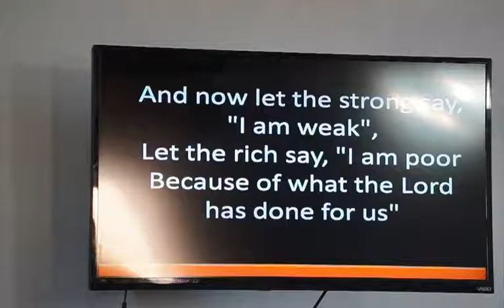Southeast Service 11-28-2021 Luke 21.25-36 (1st Sunday of Advent)